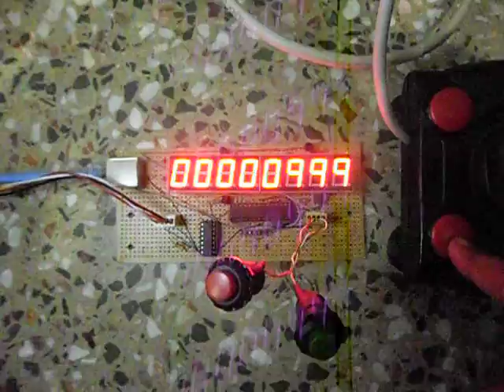Coordinate Measuring Machine - Display Test - Stepper Step Count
This is one of the 3 displays for a Coordinate Measuring Machine, FYP of a friend(s) of mine, electronics being provided by me, while the hardware is all designed/made by them.

The Display in the video is showing STEP Count of stepper motor which will be controlled by a manual joystick (shown in video).

Using Atmel AVR ATmega8

The Camera is showing Ghosts of the Seven-Segment Display due to multiplexing.